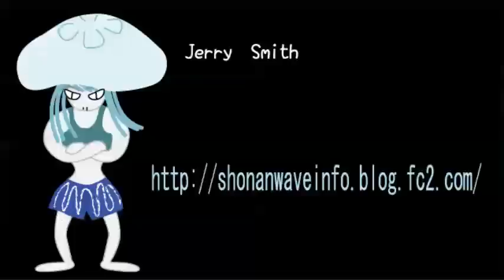2015/1/8 湘南波情報 PM3:10 七里ヶ浜 Jerry Smith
2015.1.8 S-E ブログでは朝一速報画像も配信中です。